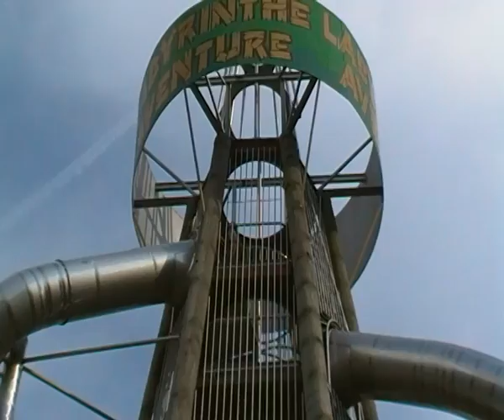birthday @Labyrinthe aventure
Léan invites his school friends for his 9th birthday party @Labyrinthe Aventure in Evionnaz, the biggest of its kind in the world. They slide together...